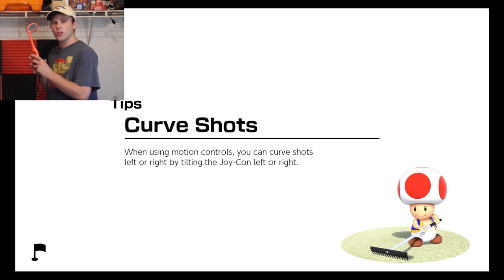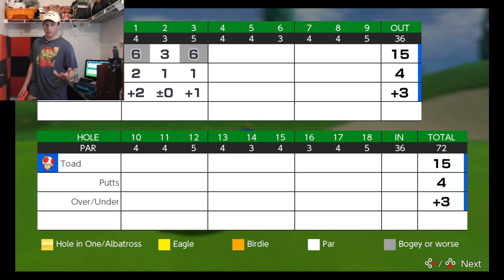Mario Golf and Switch Sports Golf Club Review for Nintendo Switch (Joypad Golf Clubs by OIVO)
Review of the Joypad Golf Clubs by OIVO for the Nintendo Switch while playing Mario Golf: Super Rush.